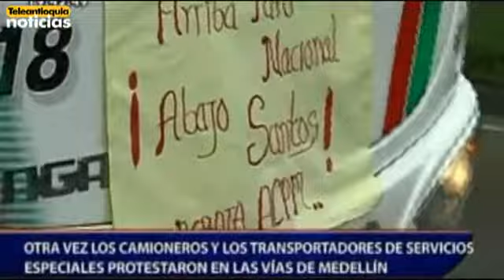Otra vez los camioneros y los transportadores de servicios especiales protestaron en Medellín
Nuevamente el sector transportador se movilizó por las calles de Medellín.

En una caravana que salió desde el peajito social hasta Girardota, más de 100 vehículos entre buses intermunicipales, de servicios especiales y transporte de carga, protestaron por el alto precio del ACPM, los peajes y los fletes.